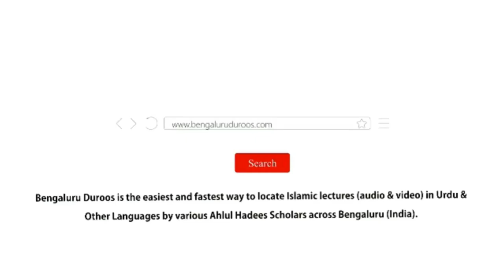Jumu'ah Khutbah | Tijarat Islam Ki Nazar Mein by Shaykh Abdul Azeem Madani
Topic: Tijarat Islam Ki Nazar Mein

٠٠٠٠٠٠٠٠٠٠٠٠٠٠٠٠٠٠٠٠٠٠٠٠٠٠٠٠٠٠٠٠٠٠٠٠٠٠٠٠
YouTube - Channel 1:    / bengaluruduroos

YouTube - Channel 2:    / @bengaluruduroos2

٠٠٠٠٠٠٠٠٠٠٠٠٠٠٠٠٠٠٠٠٠٠٠٠٠٠٠٠٠٠٠٠٠٠٠٠٠٠٠٠